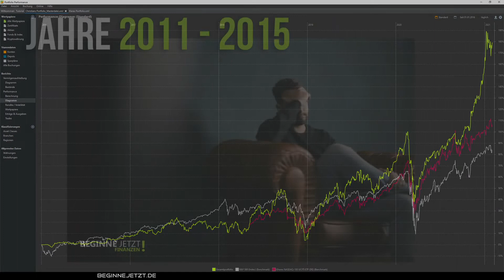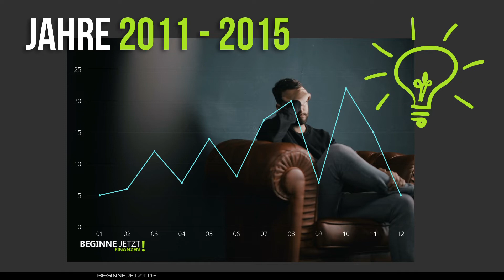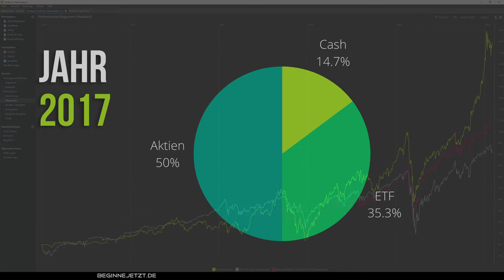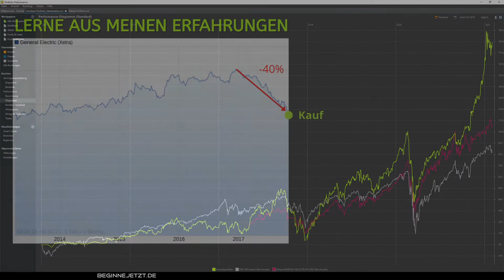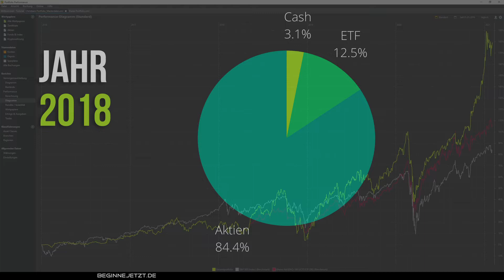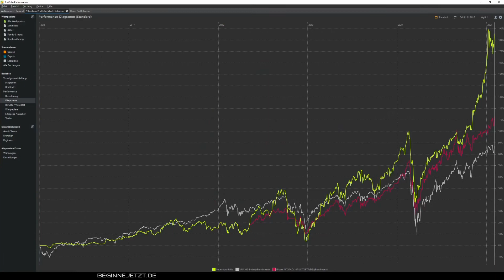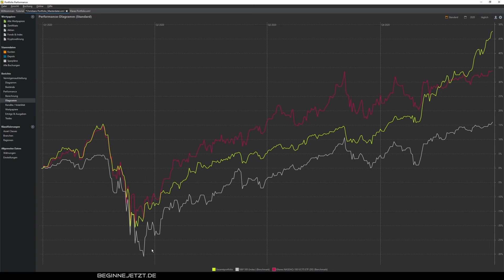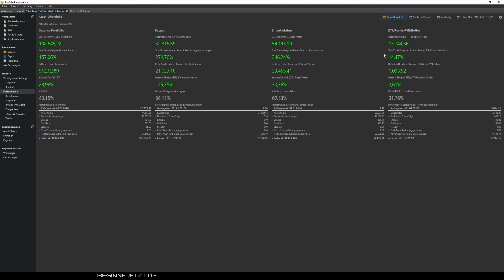Meine Börsengeschichte von 2011 bis 2020 (Fehler und Erfolge sowie mein Einstieg in Bitcoin 2019)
Nach meinem Strategiewechsel in 2016, erziele ich im Durchschnitt ca. 24% pro Jahr. Was ich gemacht habe und wie ich so an das Investieren rangehe ... Ich spreche über meine Erfahrungen und meine Strategie inkl. Performance, was lief gut und was lief nicht so gut. Ich möchte das du daraus lernst. Dies und mehr erfährst du in diesem Video.

Profitiere von meinen Erfahrungen, lerne durch meine Fehler. Ich habe bereits viel Lehrgeld an der Börse gezahlt. Drawdowns von -20k musste ich aushalten. ✌️😊
Wenn du dieses Video nützlich und informativ findest, dann teile es mit deinen Freunden. Wenn nicht, dann teile es mit deinen “Feinden”. ;-)

📈 Thema:
Meine Erfahrungen aus den Jahren 2011 bis 2015
Meine Erfahrungen 2016, 2017, 2018 und 2019
Meine Erfahrungen aus 2020 detailliert
Meine Anfänge mit Bitcoin

Kapitel:
00:00:00 Intro
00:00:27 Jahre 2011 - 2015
00:03:09 Jahre 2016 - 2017 inkl. General Electric Fail
00:05:55 Jahr 2018 (ca. 84% Aktienquote)
00:07:17 Jahr 2019 (Einstieg in Bitcoin)
00:08:29 Jahr 2020 (Corona Crash und meine Fehler)
00:14:16 Zusammenfassung 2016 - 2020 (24% p.a.)